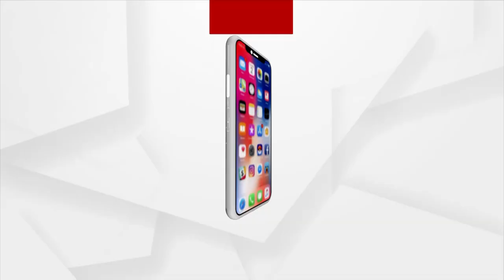ବାସୁଦେବପୁରରେ ଫେଲ୍ ମାରିଛି ବସୁଧା ଯୋଜନା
ଭଦ୍ରକ ଜିଲ୍ଲା ବାସୁଦେବପୁରରେ ଫେଲ୍ ମାରିଛି ବସୁଧା ଯୋଜନା । କୋଟି କୋଟି ଟଙ୍କା ବ୍ୟୟରେ ପାଣି ଟାଙ୍କି ବସିଛି ହେଲେ ପାଣି ପାଉନାହାନ୍ତି ଗାଁ ଲୋକ । ଫଳରେ ପାଣି ପାଇଁ ହନ୍ତସନ୍ତ ହେଉଛନ୍ତି ଲୋକେ ।